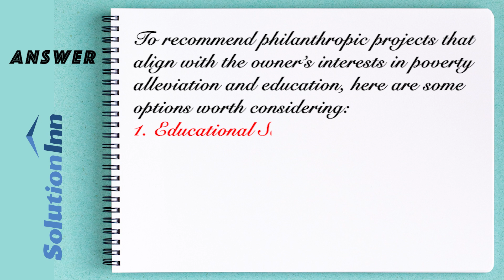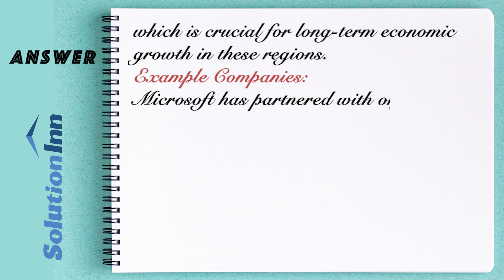Great news! MegaTech, the start-up company where you work, has become enormously successful.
Great news! MegaTech, the start-up company where you work, has become enormously successful. Now the owner wants to support a philanthropic program. He wants you to conduct research on philanthropic opportunities and recommend one. The owner is highly interested in projects that ease poverty and increase education in high-poverty regions. He is also interested in knowing what projects other companies are supporting. Based on this information, what projects can you recommend to the owner?
Your Task. The owner wants you to investigate the philanthropic projects at 20 high-profile companies of your choice. Visit their websites and study programs such as volunteerism, matching funds, and charitable donations. In a recommendation report, discuss five of the best programs and recommend one that could serve as a philanthropic project for your company.